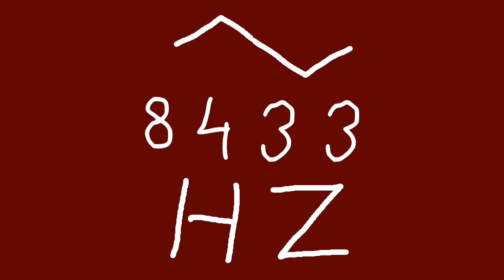8433 hz triangle